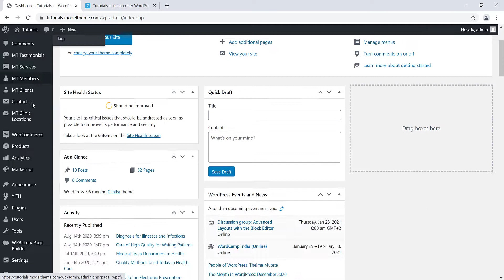How to Enable Fixed Navigation Header (Sticky Header) on Clinika Theme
We are ModelTheme:
→ We are Envato Elite Author
→ We sell Premium WordPress Themes on any business or personal niche.
→ We have more than 75 themes in our portfolio
→ We also do Theme Customization Services: Send your project brief

Theme used on this Tutorial: Clinika - Medical Clinic WordPress Theme